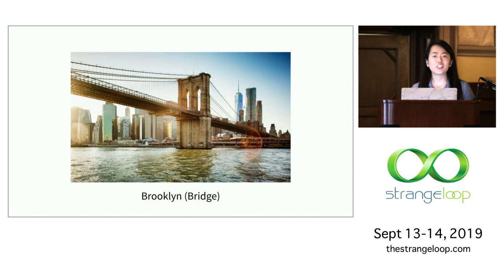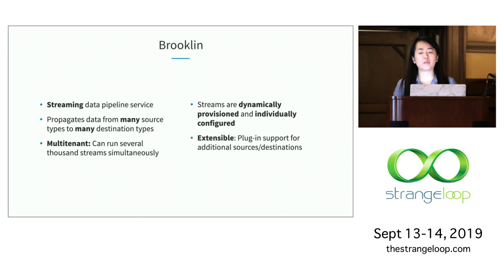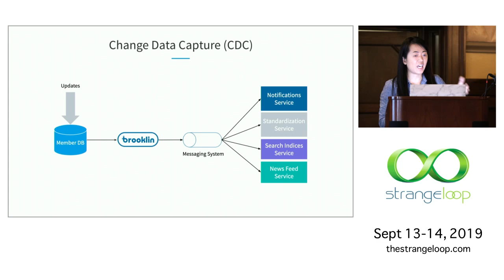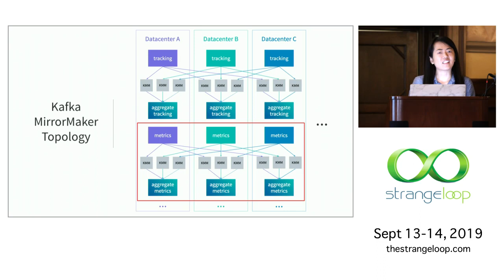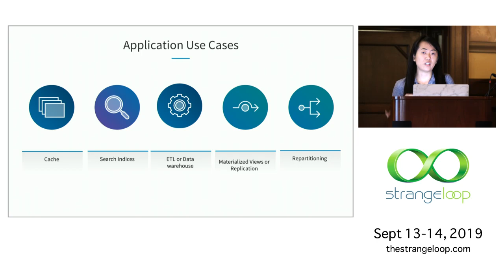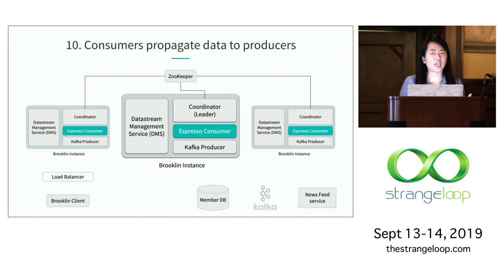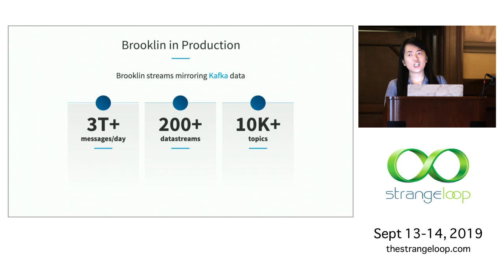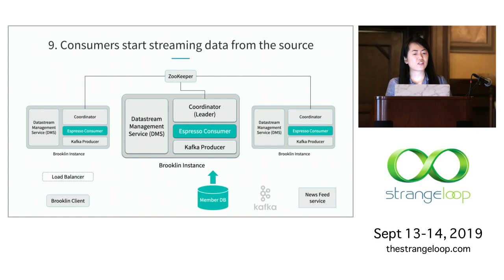"Dive into Streams with Brooklin" by Celia Kung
Although LinkedIn data continues to grow rapidly over the years, scaling up to handle the increasing data volume has not been the only challenge in streaming data in near real-time. Supporting the proliferation of new data systems has become yet another huge endeavor for data streaming infrastructure at LinkedIn. Building separate, specialized solutions to move data across heterogeneous systems is not sustainable, as it slows down development and makes the infrastructure unmanageable. This called for a centralized, managed, and extensible solution that can continuously deliver data to nearline applications.

We built Brooklin as a managed data streaming service that supports multiple pluggable sources and destinations, which can be data stores or messaging systems. Since 2016, Brooklin has been running in production as a critical piece of LinkedIn's streaming infrastructure, supporting a variety of data movement use cases, such as change data capture (CDC) and data propagation between different systems and environments. We have also leveraged Brooklin for mirroring Kafka data, replacing Kafka MirrorMaker at LinkedIn. In this talk, we will dive deeper into Brooklin's architecture and use cases, as well as our future plans.

Celia manages the data pipelines team at LinkedIn. Previously, she was the lead engineer for building Oracle change-data capture support for Brooklin, as well as a new Kafka mirroring solution that has fully replaced Kafka MirrorMaker at LinkedIn.